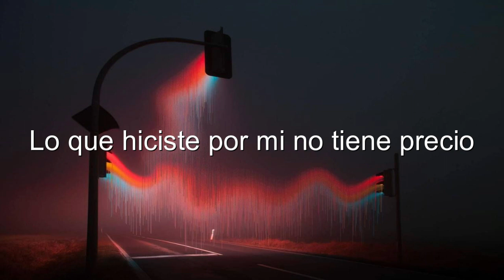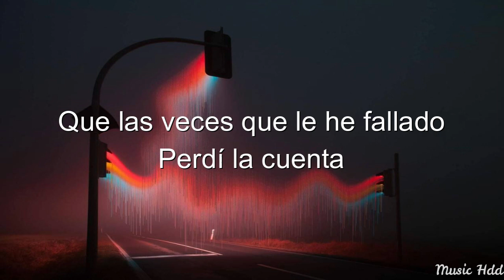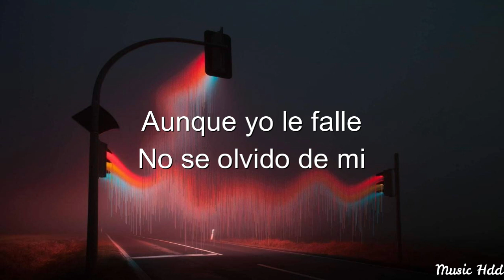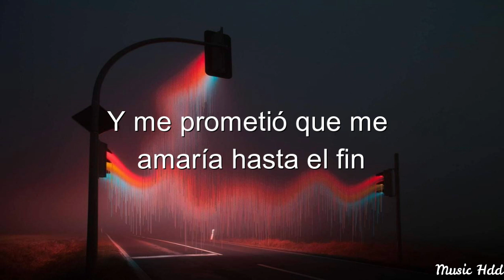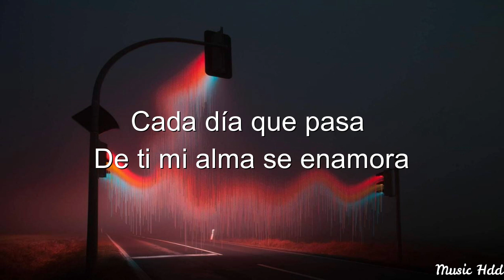ENAMORA - MUSIKO feat KIM RICHARDS (Letra)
Nombre Del Artista: Musiko
Nombre De La Canción: Enamora

Hoy traigo otro video más ,esta vez es de Musiko , cuya canción es: Enamora ,es muy bonita la canción escúchala. Saludos!...